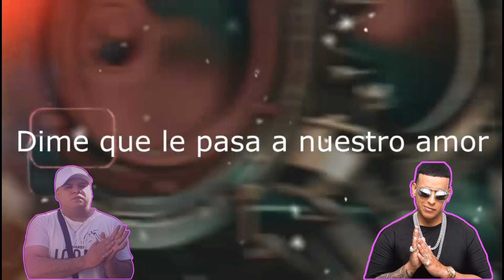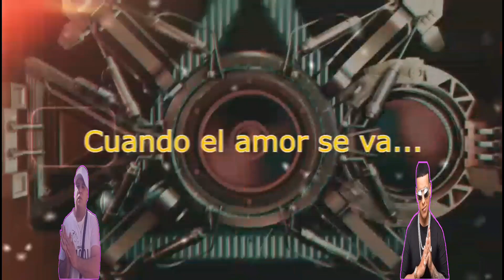WTY❌DDY-Nuestro AM💔R-(Liryc Oficial)Prod By Janyo❌Films Record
2️⃣0️⃣2️⃣5️⃣🎚️🧗🏻‍♂️

Escucha Acá mi más Reciente Tema WTY- Corte remix (Música para la callé|Los Rompe Discoteca|Prende Un Philips|Hasta Habajo|Toma Perreo 👇🏻🎚️✅
Escucha Acá Mi Mas Reciente [Single]✅🎚️🔊👈

Para apoyar mi música Alias: Eltriangulo.mp.com

subir la calidad del video entrando a configuración y cambiar calidad a 1008 px
WTY❌DDY-Nuestro AM💔R Visualizer (Liryc Oficial)Prod By Janyo❌Films Record" remake2024 nuestroamor " YA ESTÁ DISPONIBLE EL VIDEO OFICIAL 📽🎬🎥 DE NUESTRO AMOR ESCUCHALO Y MIRALO AQUI 🔜⬇️⬇️⬇️⬇️⬇️⬇️⬇️

BIENVENIDOSAELVIAJEDELACONCIENCIAELEP💽2️⃣0️⃣2️⃣4️⃣💽

ESCUCHA Y MIRA ACÁ (Video. Oficial)

ESCUCHA y Mira ACA El Liryc  De Bellaqueo

Escucha y mira acá el Liryc

Drogas Sexo Y Placeres

Vídeo liryc comienzo: Sebastián Ubiedo
Ejecución Y Última Edición:El Wity_NMNE

voz compositor y liryc: @wtydesavio23
Beat: @JanyoMP
Grabación mastering y mezcla
escucha aca tus mambos y tus vainas 👈 wty #2024

 dicelo boos komou

¿dime  le pasa a nuestro amor?
¿Cuando el amor se va?
WELCOME THO THE REMIX  (NO AHIII) ( amor )

 LESKOU COMOU COMOU como

AMOOR NO AHII ) ¿Dime ¿Que Le Pasa A Nuestro Amor? BIG BOSS

Cuando el amor se va No Ahi (Amoor) "Se Vaaaaa"  DI DI DI DI GUA Y EL WITY NUEVA MUSIC COMO

PRRAAAA

Esta Fria La Cama Solo Tenemos Dramas Tu Ya No Me Amas  Esperando Una Respuesta Me Tome Un Parde Brahamas Y Los Cigarrillos Se Se Espumaron Como El Humo Que Se llevo Mi Calma,Se Murio Mi Alma Esperando Una Respuesta,Tratando De Reviir la llama,
Estoy Atravesando Una Lección Del Maldito Karma ,El Amor Es Vida  Y Aveces Te Mata Como Un Arma

 Plaka plaka plaka

Perdoname Mi Vida No Es Que No Tenga Sentimientos pues a mi Me Lastimaron
Tambiem Fue Por Mucho Tiempo crei que habia sanado mi enemigo Es el tiempo Intente ser Fragil Pero Mi Cora Es De Cemento y Cuando Lo Siento Nuestro Amor Se Volvio Frio Como El Invierno
Y Donde Ahi Felicidad Siempre esta el diablo Queriendo Meter Lo Cuerno lo que nunca te dije hoy lo expreso En Mi Cuaderno

PRRAAAA

¿Cuando el amor se va? (NO AHIII)
AMOOR NO AHII ) ¿Dime ¿Que Le Pasa A Nuestro Amor? Cuando el amor se va No Ahi (Amoor) "Se Vaaaaa"

El amor termina los recuerdos se exterminan nuestro amor se  murio y YA NO tenemos mas morfina nuestra relación se volvio toxica como la efedrina